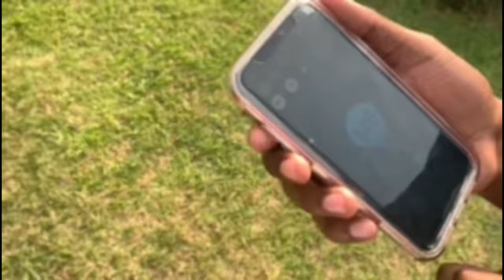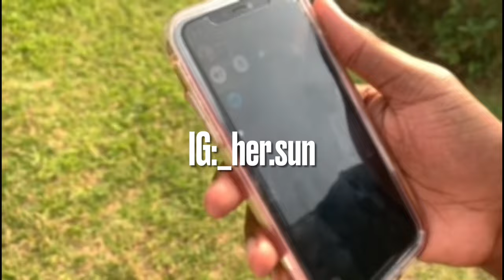1k special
Thank y’all for helping me hit my goal and I will continue to grind and continue to make more content for y’all and I want to say I love y’all (No copyright claim for any music in the video)